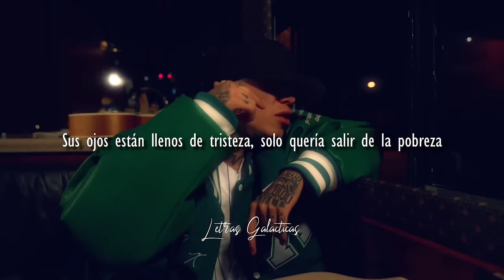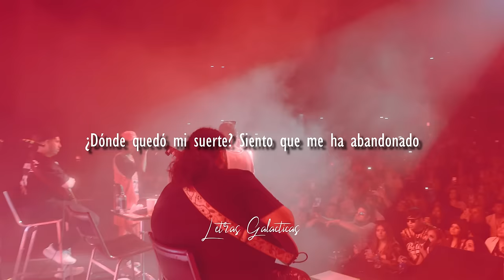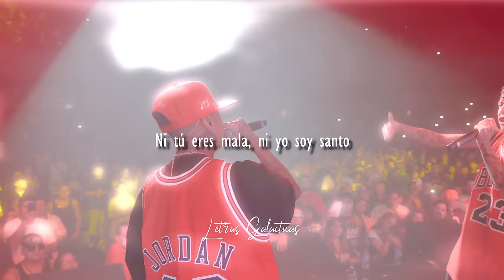Santa Fe Klan, Tornillo - Me Iré Con Ella (Letra/Lyrics)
Derechos de autor a sus respectivos creadores, este canal no tiene el fin de robar contenido.